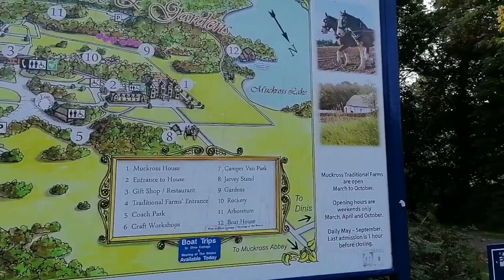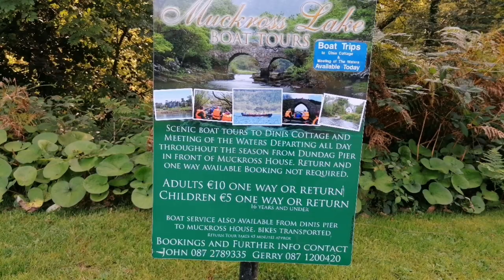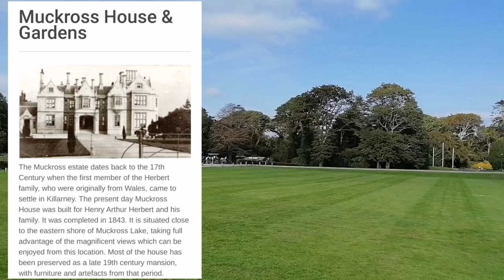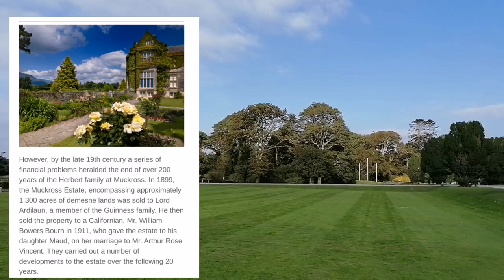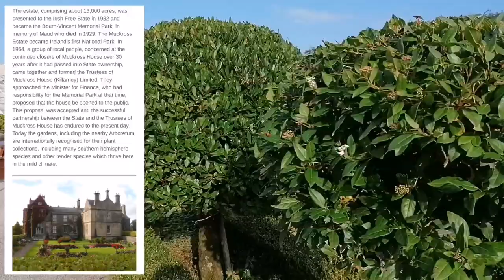MUCKROSS HOUSE IRELAND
Muckross House (Irish: Teach Mhucrois) is located on the small Muckross Peninsula between Muckross Lake and Lough Leane, two of the lakes of Killarney, 6 kilometres (3.7 mi) from the town of Killarney in County Kerry, Ireland. In 1932 it was presented by William Bowers Bourn and Arthur Rose Vincent to the Irish nation. It thus became the first National Park in the Irish Free State (now Republic of Ireland) and formed the basis of the present day Killarney National Park